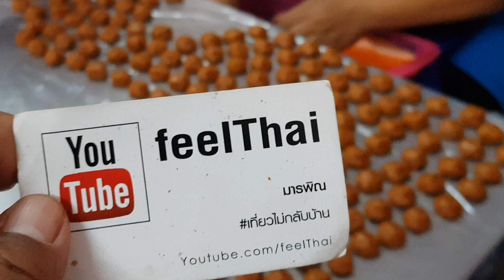ไปดูเขามัดทอฟฟี่ทุเรียน มือไวมากๆ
วิธีห่อท๊อฟฟี่ทุเรียนแบบใช้เชือกครับ มัดกระดาษแก้ว ที่ร้านป้าแกลบจันทบุรี